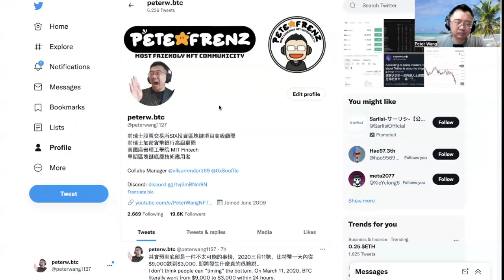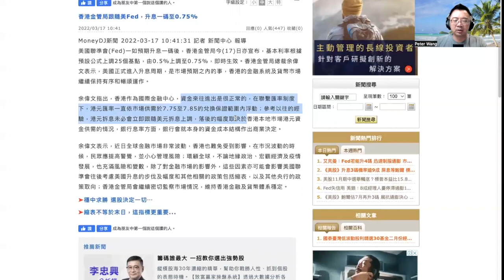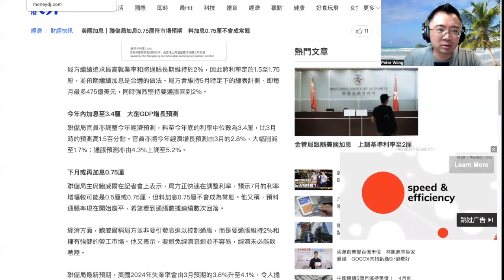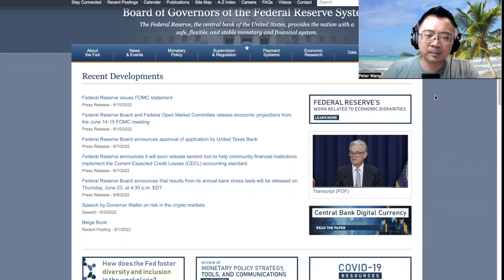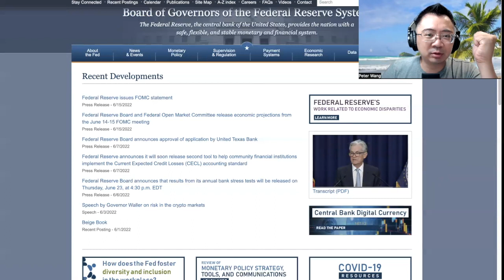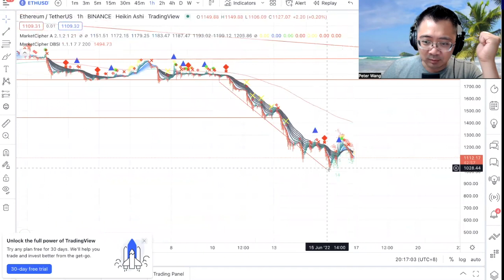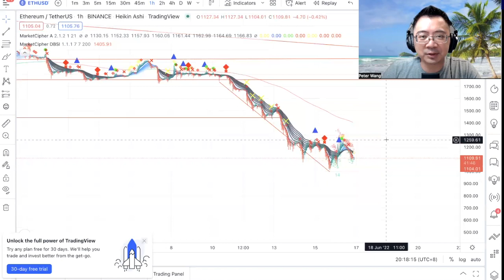【千萬不要錯過NFT】美國加息 來割我們了!?